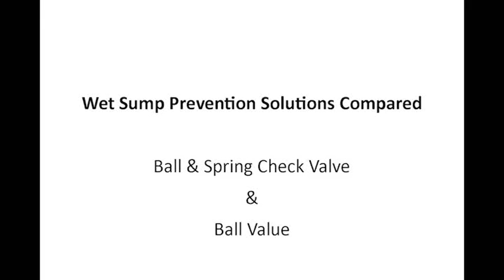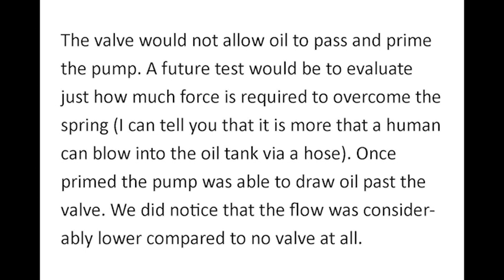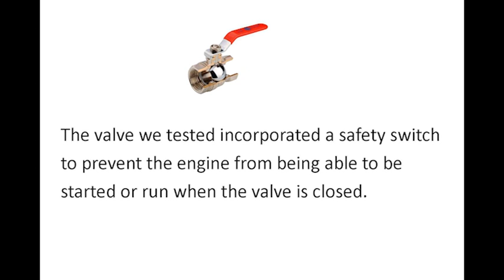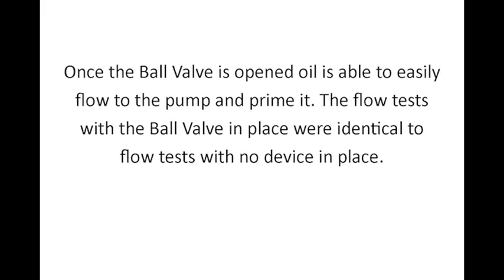Wet Sump Valve Comparison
Testing two devices aimed at preventing oil wet sump in vintage motorcycles. While oil wet sump may be an inconvenience, oil starvation is fatal.